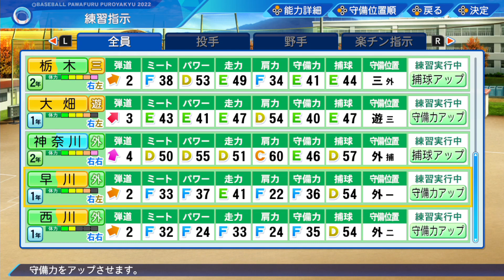アプリが流行っている中switchのパワプロの栄冠ナインする男 #2 パワプロ2022栄冠ナインで春夏連覇するまで終われません！ 初の公式戦に挑む！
アプリが流行っている中switchのパワプロの栄冠ナイン初の公式戦を行いました！
パワプロ2022栄冠ナインで春夏連覇するまで終われません！
各学年で苗字縛ります！
苗字の縛り案がございましたらコメント欄にお願いいたします！
各世代（3年生）の苗字と転生
2020年　トリオ芸人（ハナコ・ロバート）
転生　井上朋也
2021年　関東の県名
転生　吉野創士
2022年　浦和レッズの選手
転生　金田優太

サッカーと野球の二刀流配信者の西浦蹴野です！
サッカーと野球ゲームの実況をします。